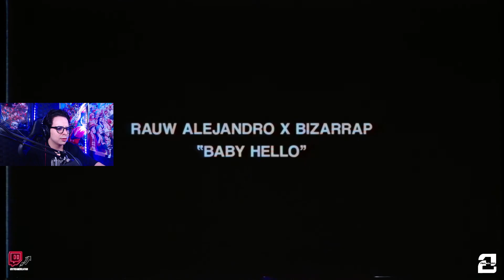(REACCION) RAUW ALEJANDRO || BZRP Music Sessions #56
CLIPS DE TWITCH
CLIPS DE TWITCH CHILE
STREAMER CHILENO